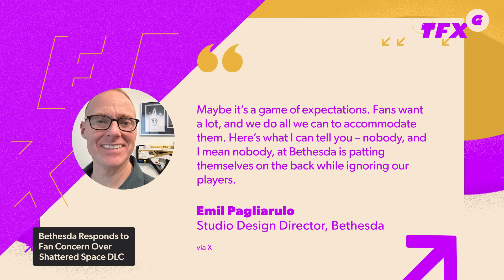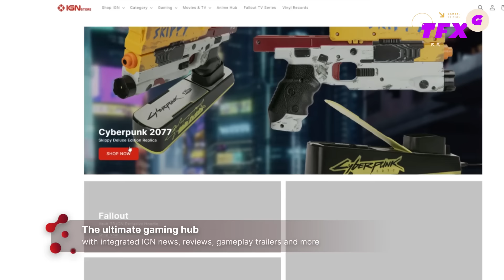Bethesda's Creative Director Responds to Starfield DLC's Negative Steam Reviews - IGN Daily Fix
Starfield’s DLC Shattered Space was meant to resuscitate Bethesda’s 2023 new IP, but it seems the DLC has been met with mostly negative user reviews on Steam. Complaints have ranged from the DLC having a boring design to a lack of value to the overall narrative and gameplay. And now, Bethesda’s Design Director decided to take to Twitter to respond to user sentiment on its DLC and the game as a whole: “Maybe it’s a game of expectations. Fans want a lot, and we do all we can to accommodate them. Here’s what I can tell you – nobody, and I mean nobody, at Bethesda is patting themselves on the back while ignoring our players.” This was in response to a fan suggesting Bethesda don’t really hold its fanbase’s opinions too highly, being dismissive of their concerns around Starfield. The design director went on to assure fans that the company is in fact listening to its community to fix anything that may be an issue that players notice. One thing the design director said that I want to take aim at is, “Most of the quests and levels were done by designers who have worked on previous Bethesda games and DLCs, going all the way back to Morrowind.” And that right there might be the issue players are frustrated with. Maybe It seems to some that Bethesda hasn’t evolved its formula and quite possibly feels a bit outdated. Or it could be the opposite for some: maybe it feels like Bethesda has deviated too far from what made its previous entries so well-received by players and fans.